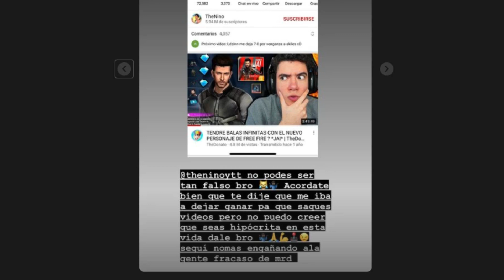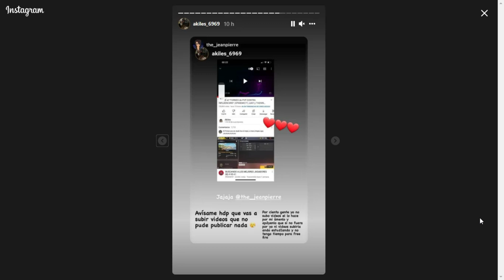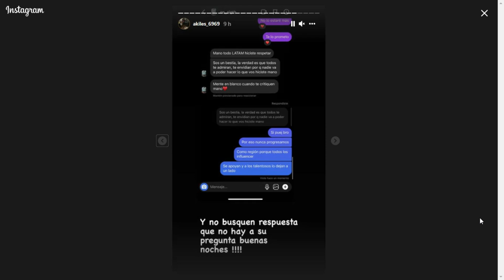AKILES ANUNCIA QUE SE RETIRA DE FREE FIRE Y DE YOUTUBE 😢 EL FIN DE AKILES ?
HOLA CHICOS, AYUDAN CON UN LIKE ? 😍

CARGANDO SISTEMA...

██ 20%
███ 40%
████ 60%
█████ 80%
██████ 100%